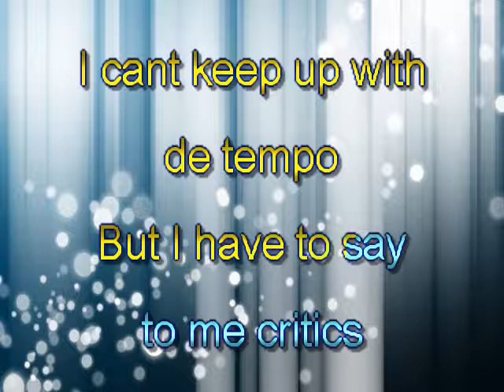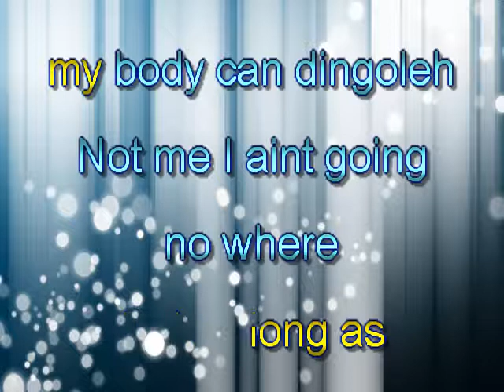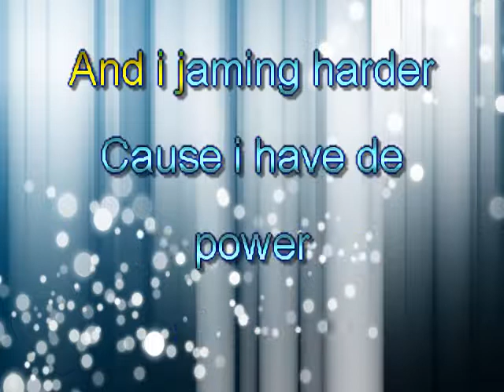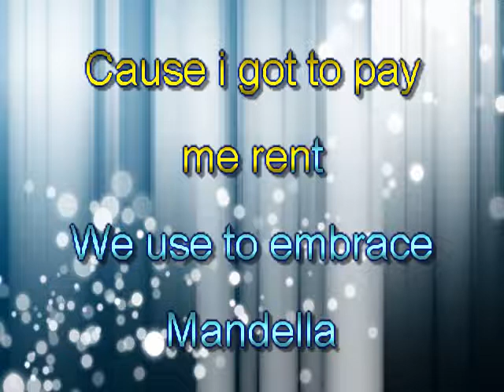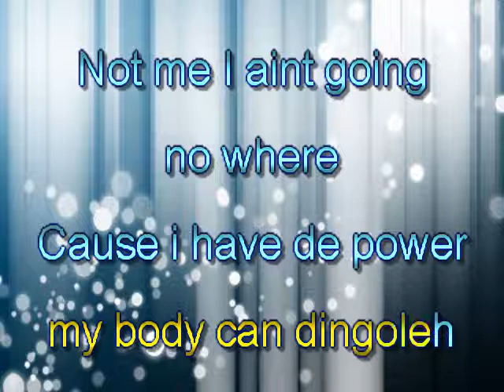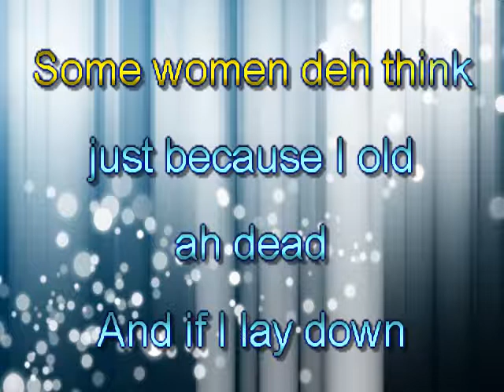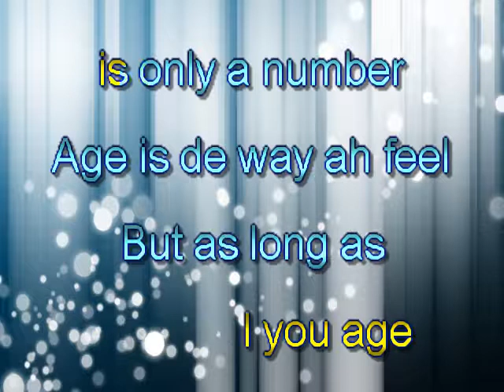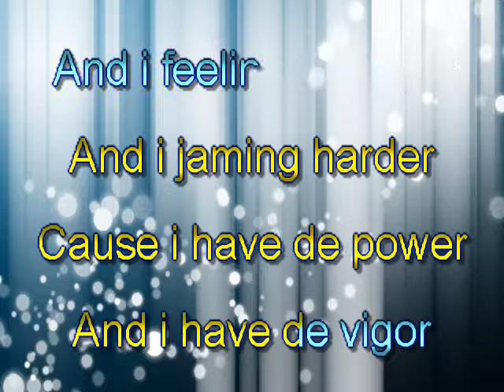De Hawk...KARAOKE ... Age Is Only A Number. Barbados Calypso/soca music.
KARAOKE by : Selwyn Powlett.